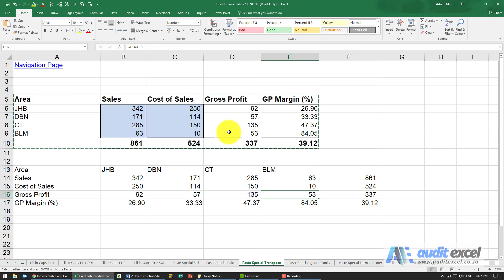Convert multiple rows to columns in Excel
00:00 Switch rows to columns  (single row or multiple rows)
00:16 Transpose 1 row to 1 column in Excel
01:05 Transpose multiple rows in group to columns in Excel
02:00 Switch multiple rows to multiple columns WITHOUT the formatting

Transpose either single rows to columns/ columns to rows or else multiple rows to multiple columns or vice versa